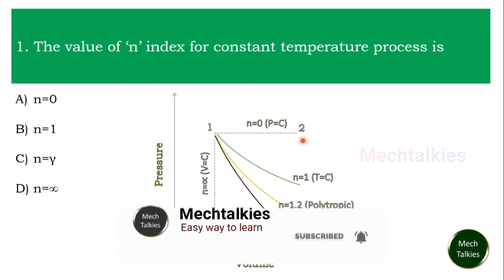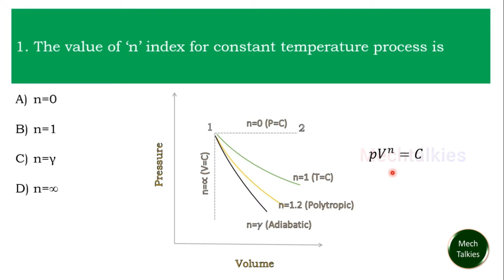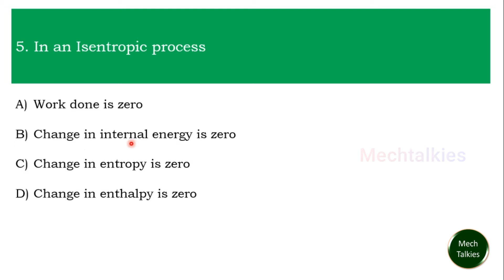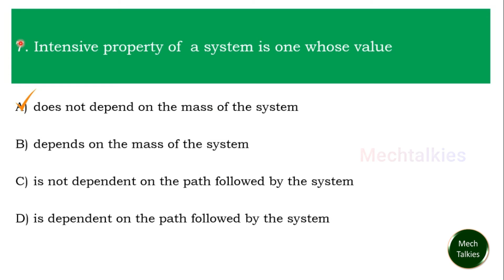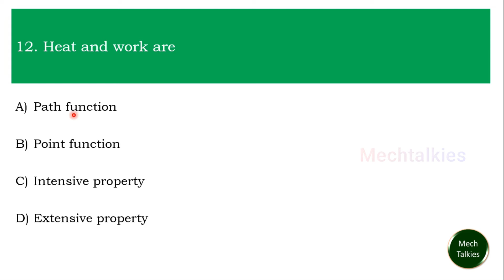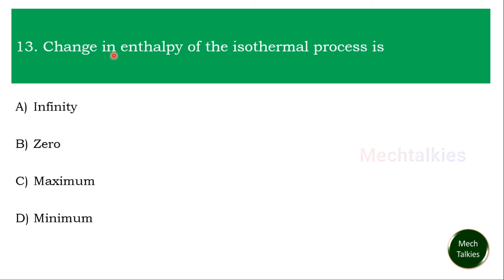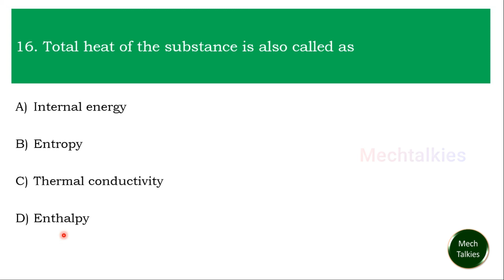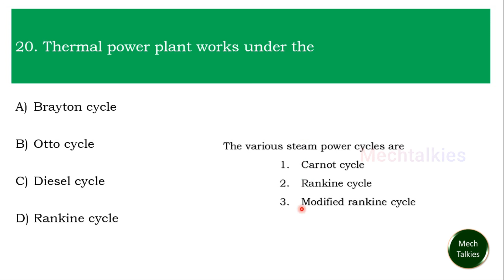Multiple choice questions in thermal engineering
In this video you can learn some multiple choice questions in thermal engineering subject. This may help to get succeed in all competitive exams.

Our youtube channel focusing various mechanical engineering subjects. In mcq part you can learn important objective questions for gate Junior engineering as well as other competitive exams.

Playlist for multiplechoicequestions

 Support us for our another channel -

FOLLOW US OUR OTHER SOCIAL MEDIAS